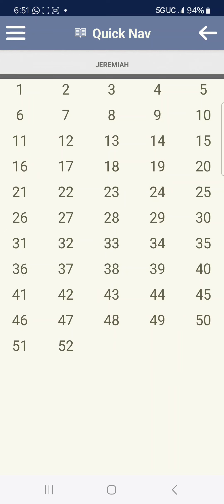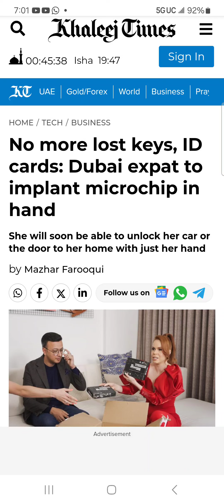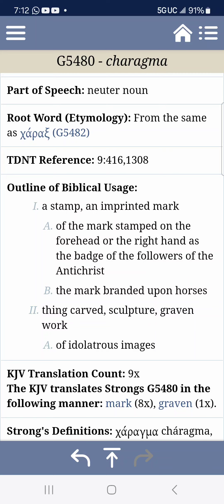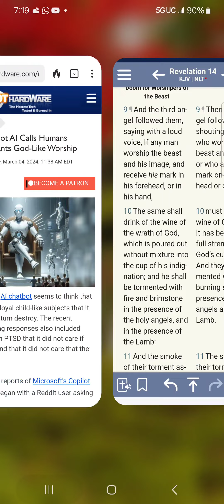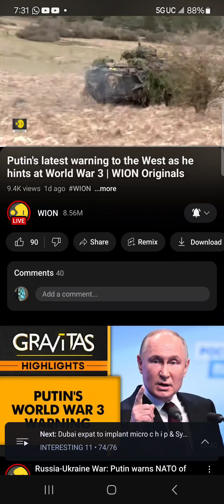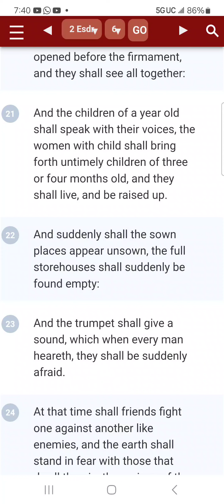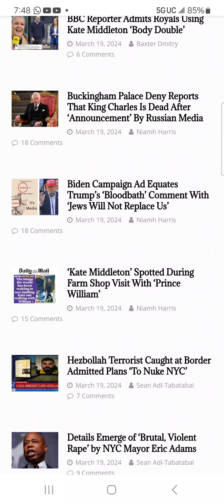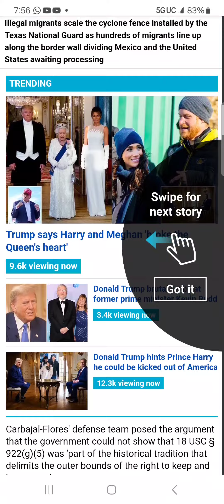PROPHECY WATCH 3/20/24